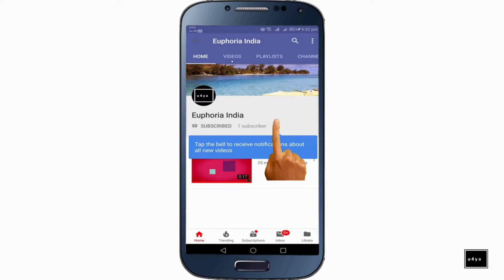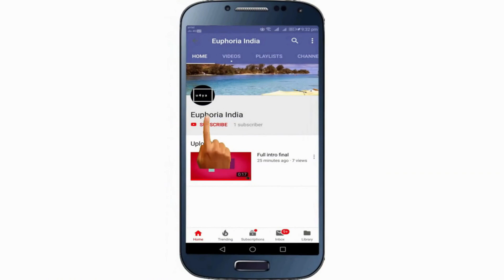Audio Splitter for Microphone (Hindi)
This video shows you the way to connect a 3.5mm jack microphne to your smartphone.